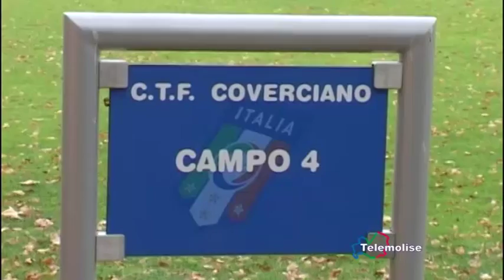Calcio, Maestriperi tra passato e futuro